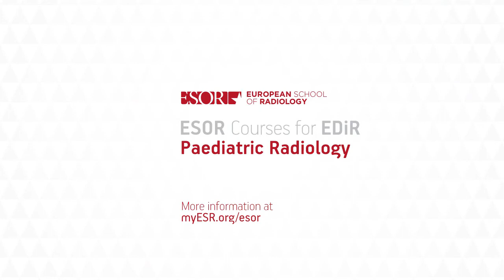ESOR Course for EDiR: Skeletal pathology how best to use imaging and... (Prof. C. Adamsbaum)